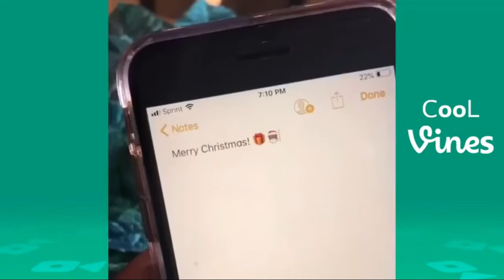BEYOND VINE DECEMBER 2019 FUNNY VINES AND INSTAGRAM VIDS!!!!!!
VINES AND INSTAGRAM VIDS (MUST WATCH)!